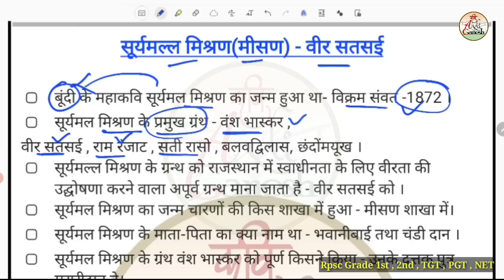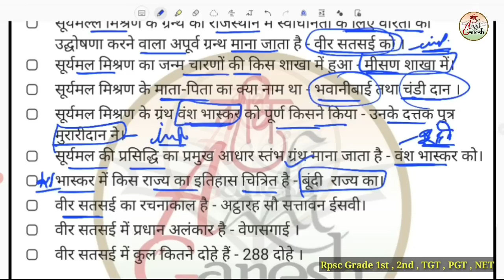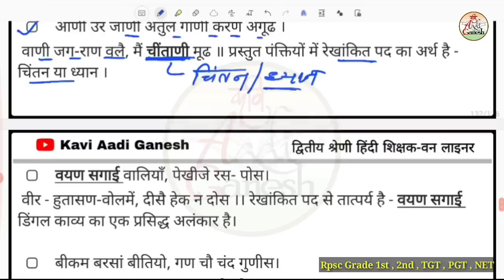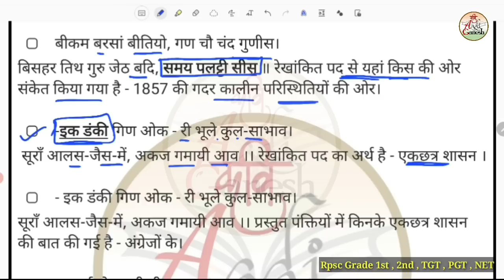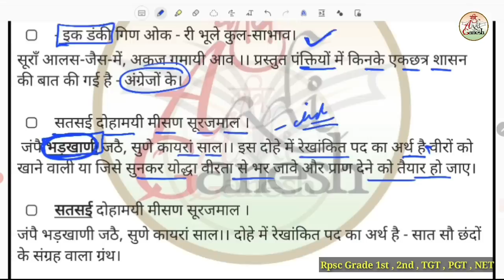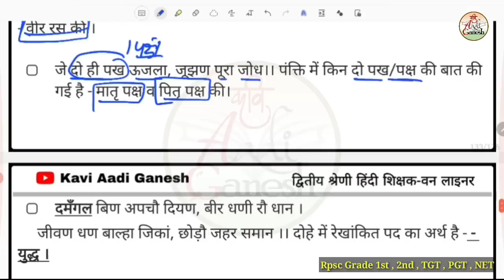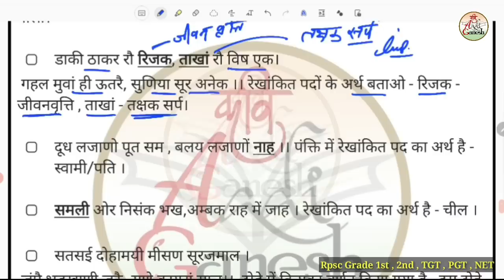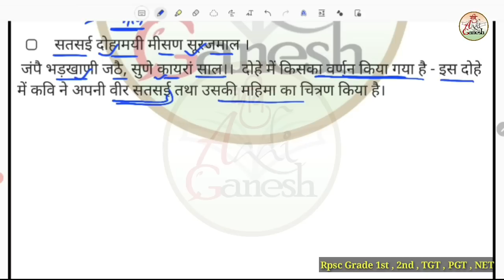Veer Satsai-Surymalla Misan|सूर्यमल्ल मीसण |2nd Grade Hindi | Important Questions | Kavi Aadi Ganesh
टेलीग्राम लिंक

Veer Satsai-Surymalla Misan
सूर्यमल्ल मीसण
2nd Grade Hindi
Important Questions
 Kavi Aadi Ganesh
वीर सतसई सूर्यमल्ल मिश्रण

सेकंड ग्रेड वीर सतसई सूर्यमल्ल मिश्रण महत्वपूर्ण प्रश्न उत्तर
वीर सतसई सूर्यमल्ल मिश्रण प्रश्नोत्तरी
वीर सतसई सूर्यमल्ल मिश्रणप्रश्नोत्तरी
veer satsai mcq